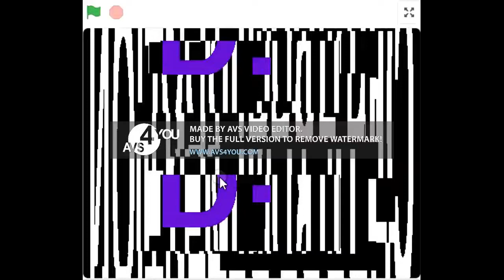DARN IT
ScratchFireyOmega vs. yeuford vs. 8sectennis vs. Wonderman532 vs. WaddleCakes vs. FalconPunch98 vs. FurbyFanatic vs. [Starsparkle55] vs. TehMLGM4573R3 vs. XxXGR455YXxX vs. PATCRises vs. awesomatron5

Version: 1v1v1v1v1v1v1v1v1v1v1v1
Variations: 1 second match

This is my 1st tennis match I've participated in.